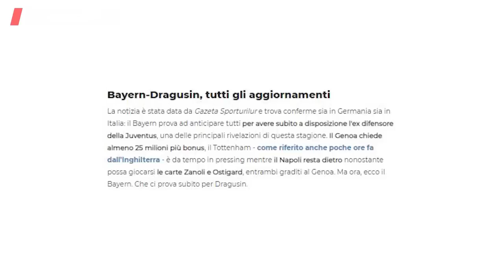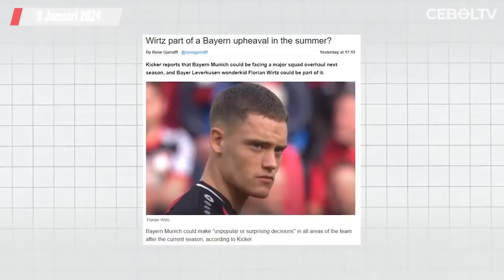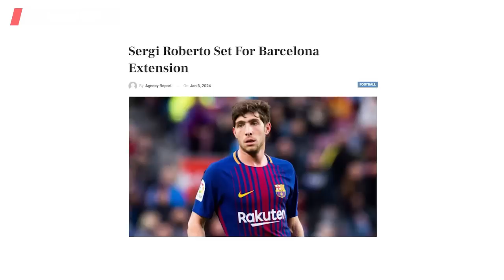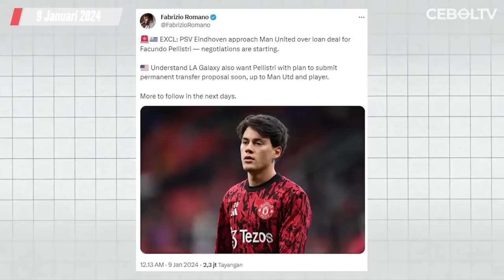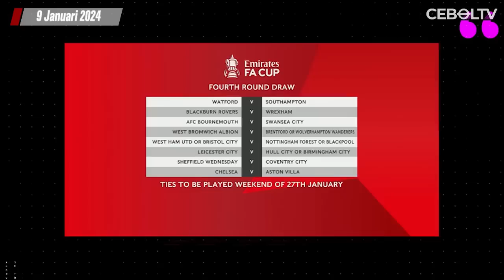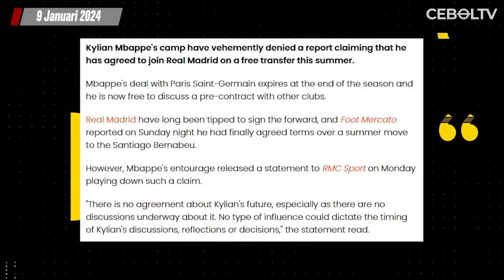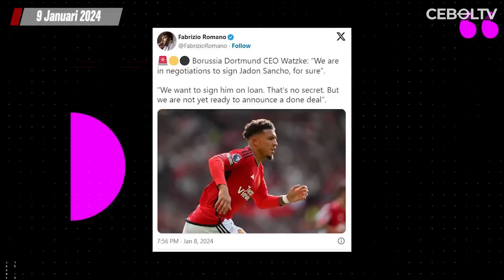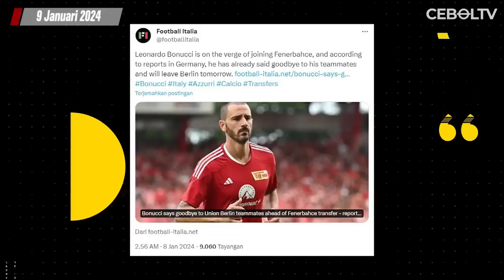Arsenal Pantau Situasi Marc Cucurella🔴MU ke Babak 32 Besar Piala FA🔴Agen Bantah Mbappe ke madrid